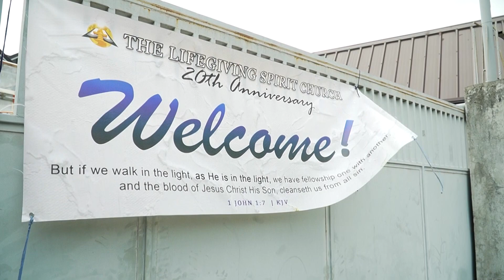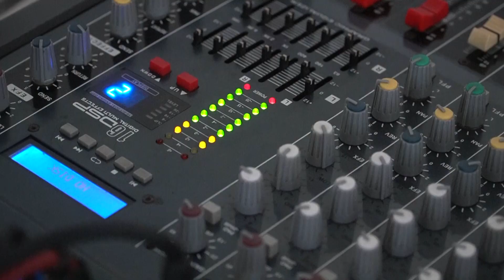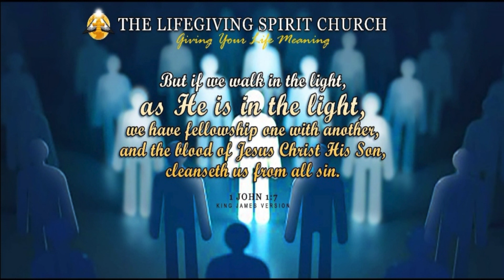TLS 20TH ANNIVERSARY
1 John 1:7 But if we walk in the light, as he is in the light, we have fellowship one with another, and the blood of Jesus Christ his Son cleanseth us from all sin.